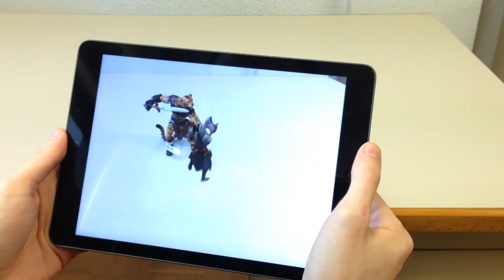Augmented Reality Figure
Mahei Technology for augmented figures